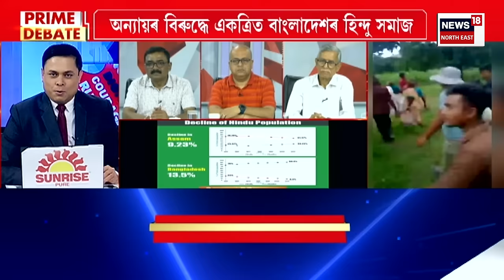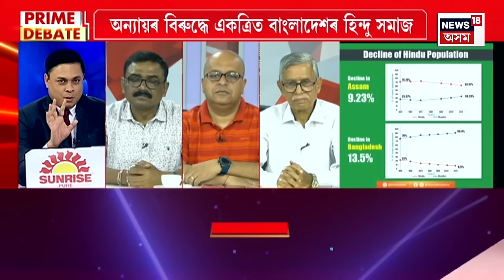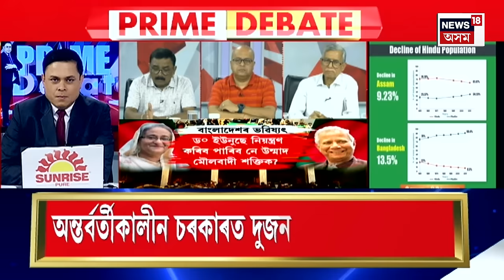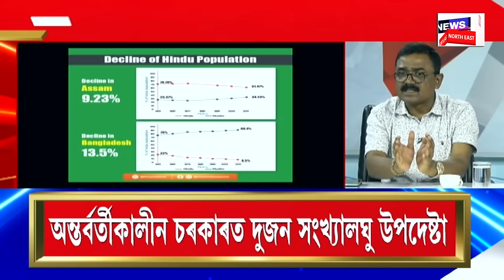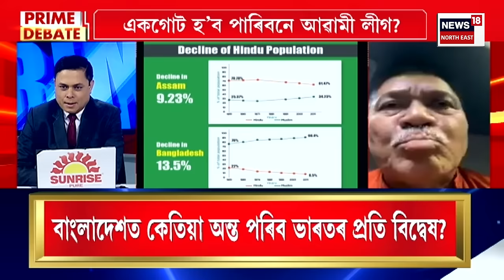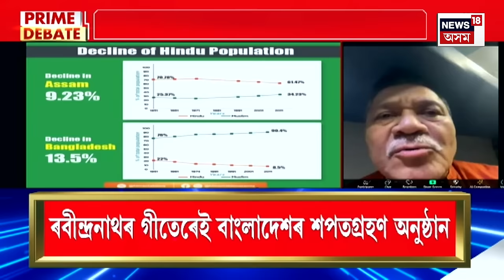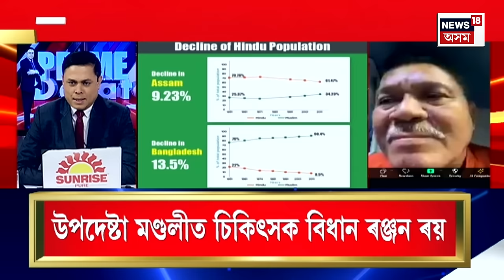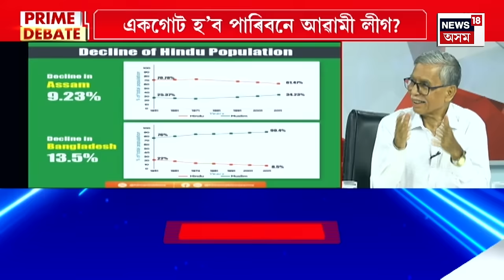PRIME DEBATE | অন্যায়ৰ বিৰুদ্ধে একত্ৰিত বাংলাদেশী হিন্দু | বাংলাদেশত তীব্ৰ সংকটত হিন্দু